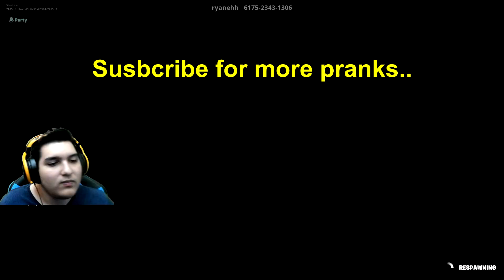I Pretended To Be EVIL STORM TROOPER.. - Fortnite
if ur reading this comment "legend" and i'll ❤ you! :D